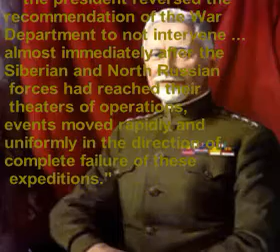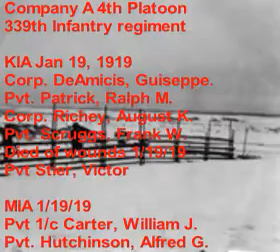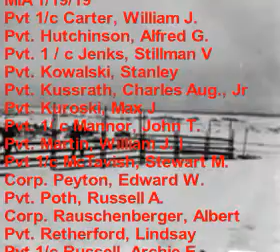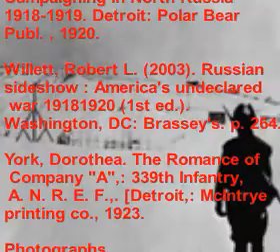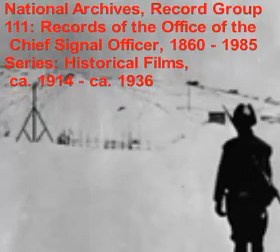Lt. Harry Mead and the Withdrawal From Nijni Gora Russia January 19,1919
The battle of Nijni Gore. The story of the bloody withdrawal of Company A , 4th platoon 339th Infantry from Nijni Gora Russia Jan. 19,1919.